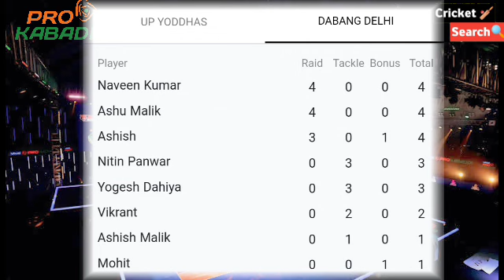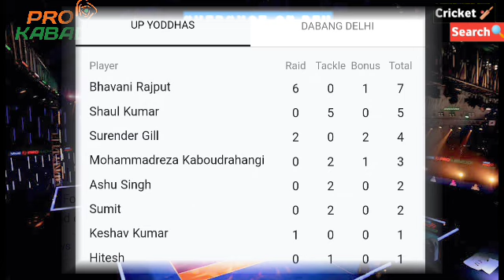PKL 2024 | UP Yoddhas vs Dabang Delhi K.C. Full Match Highlight Video | Pro Kabaddi League2024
UP Yoddhas vs Dabang Delhi K.C. Full Match Highlight Video | Pro Kabaddi League2024
Pkl 2024 highlight today
Up yoddhas vs Dabang Delhi pro Kabaddi
Up yoddhas vs Dabang Delhi full match highlight today
Pkl 2024 live today
Up yoddhas vs Dabang Delhi KC live match
UP yoddhas vs Banang Delhi highlight video 2024
Pkl live today
Pkl live match highlight video 2024